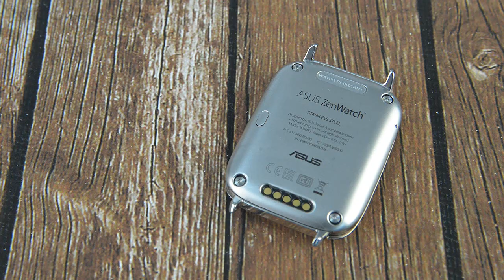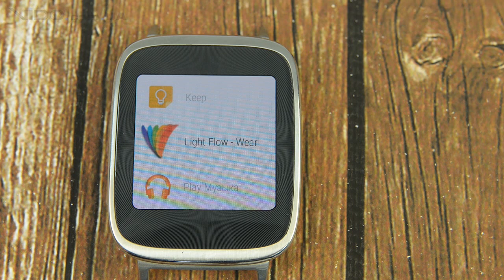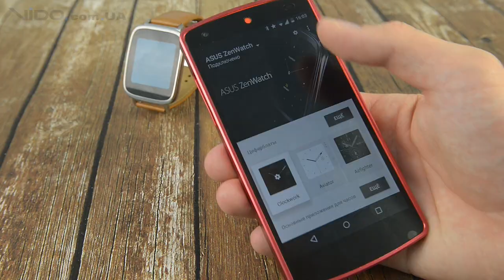Смарт-часы ASUS ZenWatch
Смарт-часы ASUS ZenWatch - Они не только стильные, но также качественные, продуманные, функциональные и удобные в повседневном использовании. Это лучший вариант для близкого знакомства с Android Wear